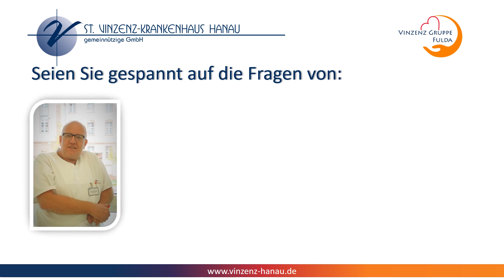Online-Gesundheitsecke: Darmkrebs - frühzeitig erkennen, behandeln und heilen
Herzlich Willkommen zu einer neuen Ausgabe der Online-Gesundheitsecke des St. Vinzenz-Krankenhauses Hanau.

In der heutigen Folge informieren Sie der Chefarzt der Abteilung für Allgemein-, Viszeral- und Minimal-invasive Chirurgie, Dr. med. Lars Brinkmann sowie Dr. med. Johannes Hausmann, Chefarzt der Abteilung Gastroenterologie/Innere Medizin zum Thema "Darmkrebs - frühzeitig erkennen, behandeln und heilen".

Wie immer mit den Fragen von Peter Buschmann, Fachkrankenpfleger für Anästhesie und Intensivmedizin.